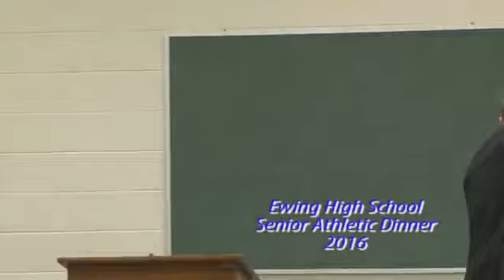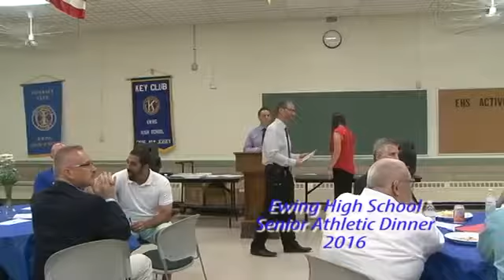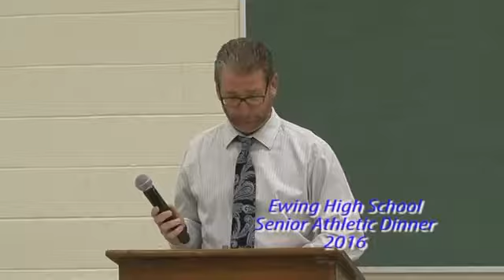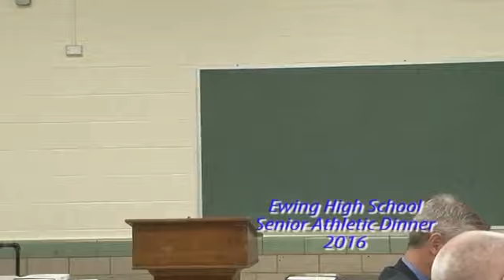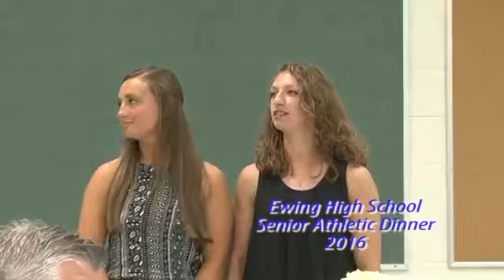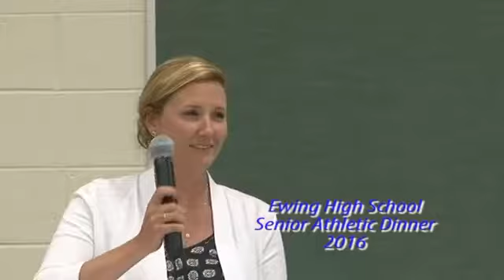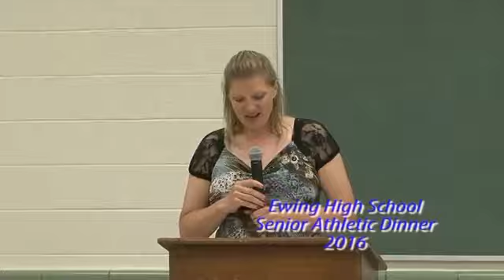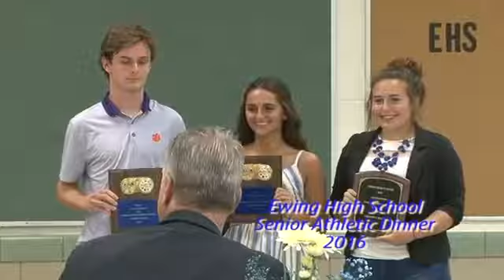EHS Senior Athlete Dinner 2016